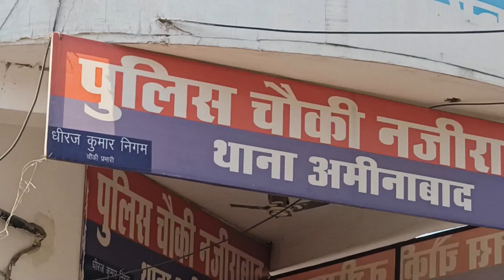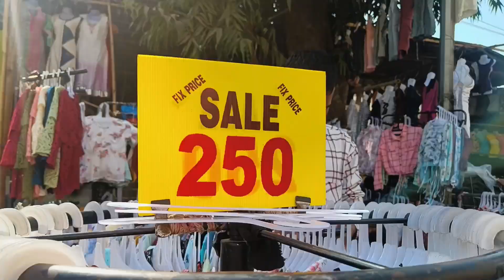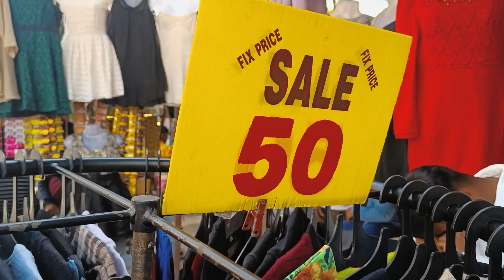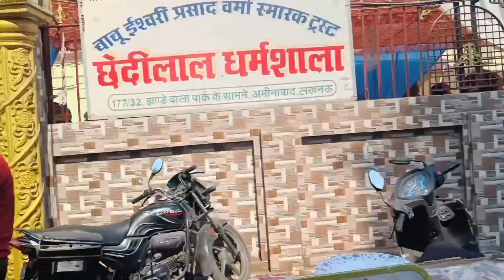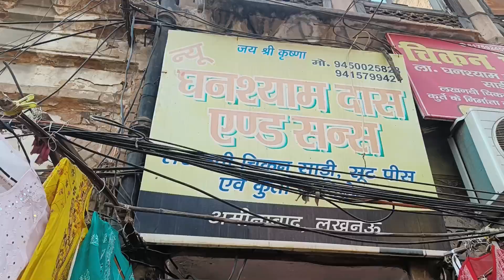Aminabad Market Lucknow||अमीनाबाद मार्केट लखनऊ|2023|First time shopping in aminabad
Trivia: Aminabad market was inaugurated by Sir Lutouche in 1911

Mumtaz Market, 27-52, Aminabad, Lucknow, Lucknow (Map)